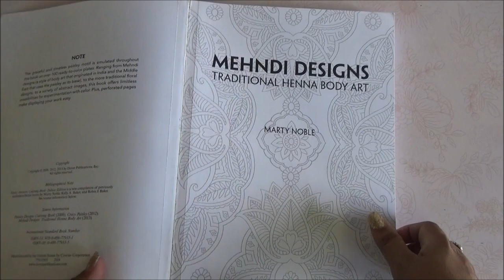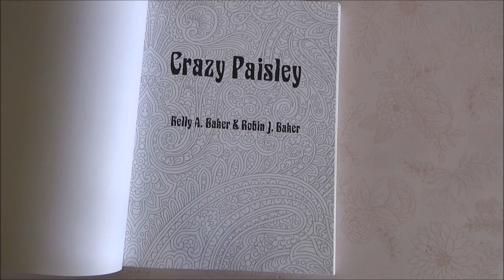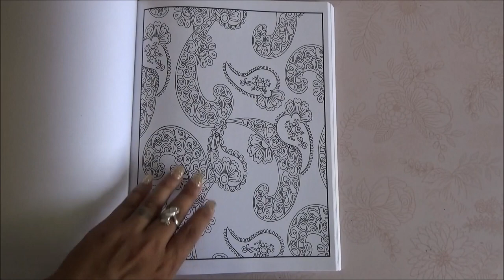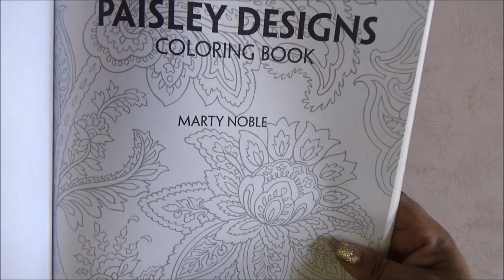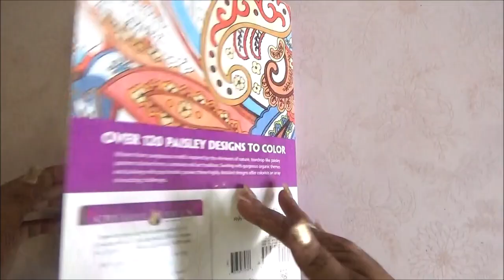coloring book 37